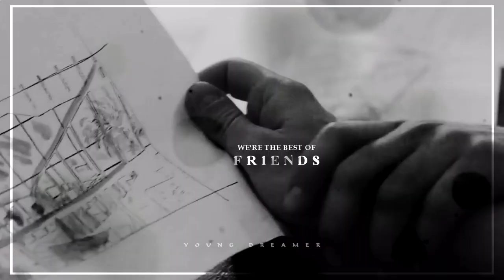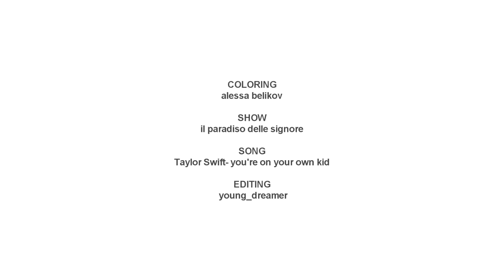Roberto Landi || You're On Your Own Kid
▶Coloring: alessa belikov
▶Programma: Sony Vegas pro 15
▶Canzone\serie: alla fine del video